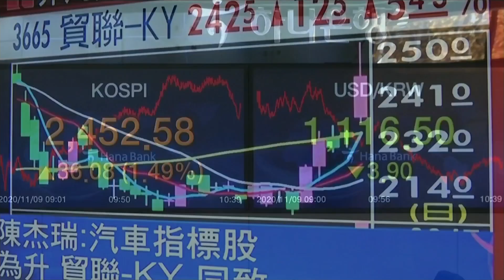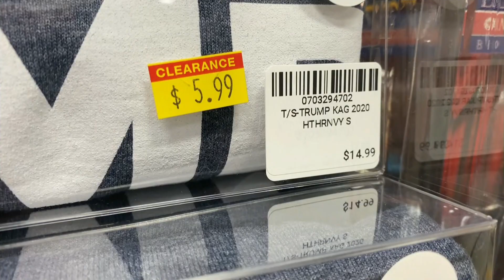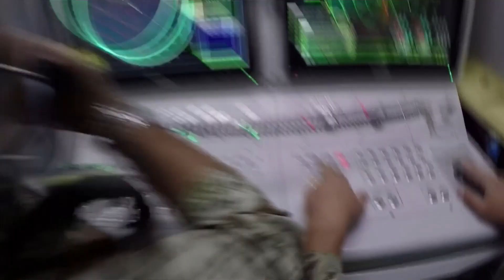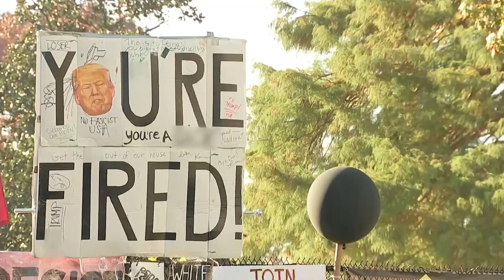Biden to meet with Covid taskforce as Trump still refuses to concede election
Washington is currently witnessing two parallel universes: one is the universe of President-elect Biden, who is rolling out his Covid taskforce today - even though his administration won't actually be installed for another 71 days. (Subscribe

Meanwhile, Donald Trump is not just refusing to concede, he is still calling the election stolen, soldiering on with his legal battles and even planning campaign rallies in states where he has called for recounts. It is bizarre and unprecedented and the father is apparently being encouraged by the sons to fight.